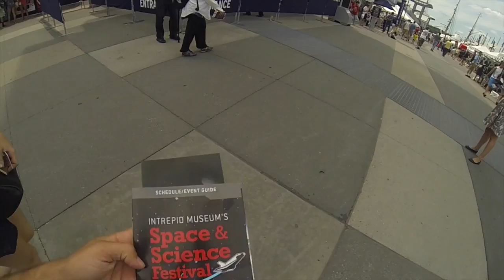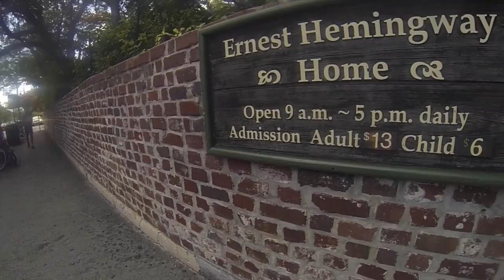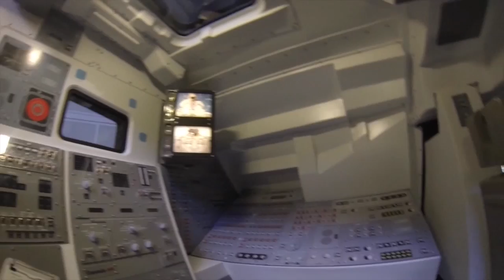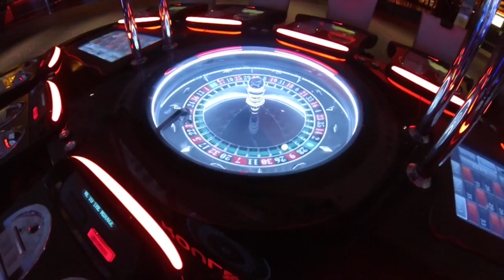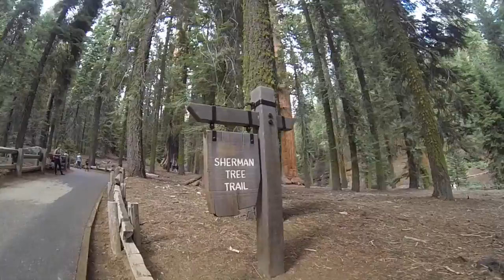USA trip 2014 part 1 GoPro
The sound you need - Sail Into The Sun (RAC Mix)
The sound you need - Cut to black
The sound you need - Goldroom feat. Chela - Fifteen (Oxford Remix)
The sound you need - Tom Odell  - Another Love (Zwette Edit)
The sound you need - Green Garden (Monsieur Adi Remix)
The sound you need - Laura Veirs - July Flame
The sound you need - Get Free (Vacationer Remix)
The sound you need - Rihanna - Stay (Marius Hörsturz Edit)
Harry potter
Florida - Right Round
The sound you need - Tongues (ft. Kopps) (RAC Mix)
Parov Stelar - Charleston Butterfly Feat. Gabriella Hanninen
Moby - Extreme ways
The sound you need - Promesses - DIMMI (feat B Lacoste)
The sound you need - Aaron-Smith---Dancin-(KRONO-Remix)